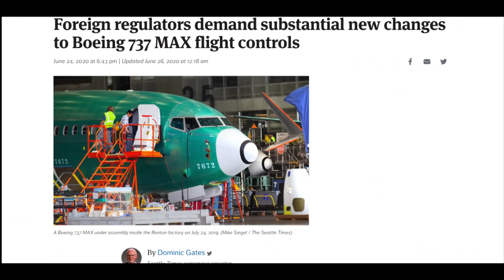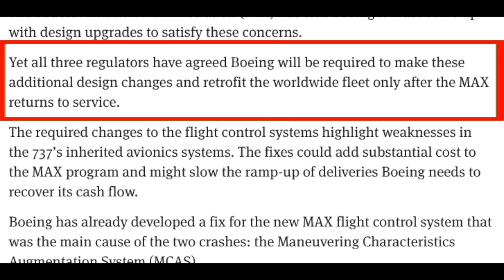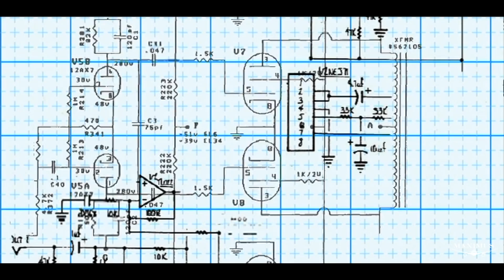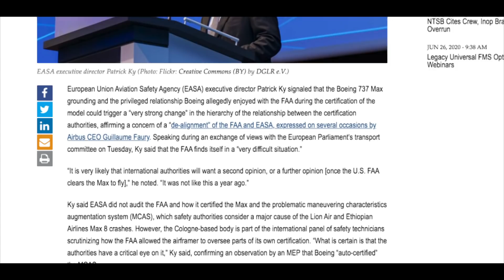EASA Gives Max The Green Light! Requires More Fixes Than Software But Will Get The All Clear For Now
Aviation safety regulators in Europe and Canada have demanded Boeing make specific changes to the Flight Control System on the 737 that goes way beyond software.  But in a shocking announcement, The EU and Canada WILL allow the MAX back in the air if the MCAS software is approved.  They can fix the remaining issues in the future.

Some Stock Footage Provided by Videvo/Pexels/Pixabay